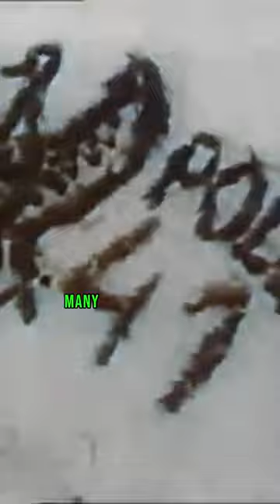The Red Cross and the Katyn Discovery in World War II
Embark on a historical journey with 'Unveiling the Truth,' exploring the Red Cross's pivotal visit to Katyn in 1943. In the heart of German-occupied territory, the uncovering of mass graves revealed the grim reality of the Soviet-perpetrated atrocities against Polish officers, intellectuals, and civilians during the early days of World War II. Delve into the complex web of international relations as Western leaders grappled with acknowledging Soviet responsibility, fearing its impact on the alliance against Nazi Germany. This short film uncovers a chapter of history where truth faced reluctance, laying bare the challenges in the pursuit of justice amid the chaos of war.